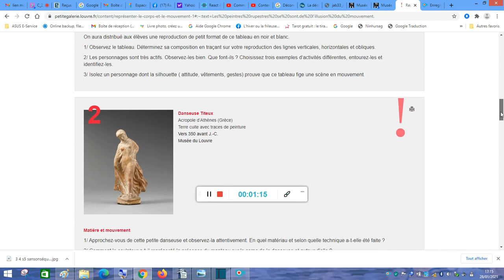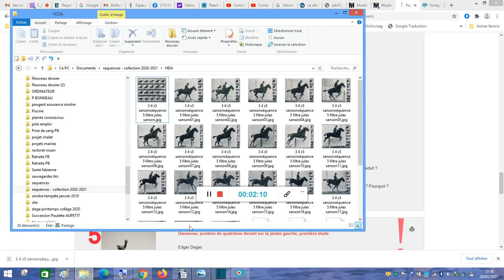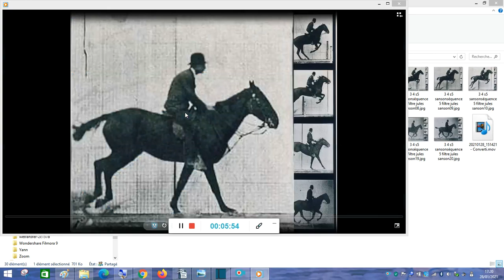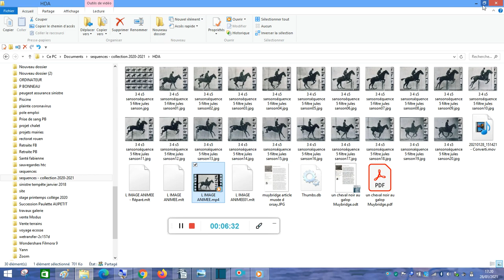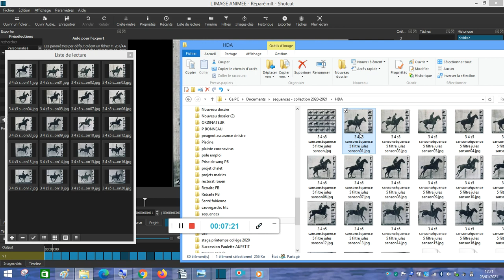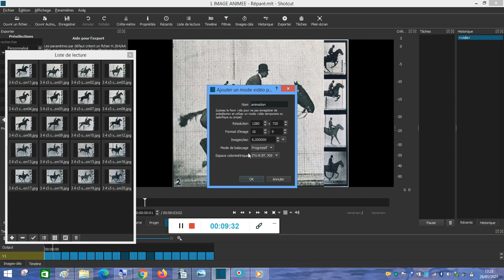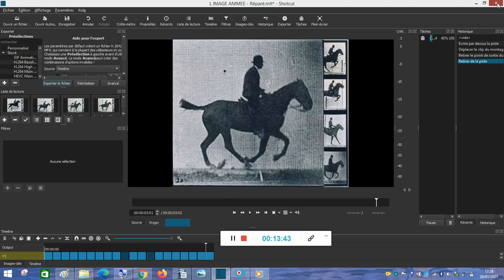Muybridge revisité, ou comprendre le mouvement, animer votre personnage. Séquence 6 2ème partie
Ou..." Comprendre comment animer votre image"